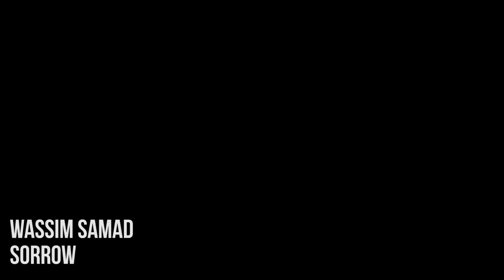Sorrow | Emotional Music